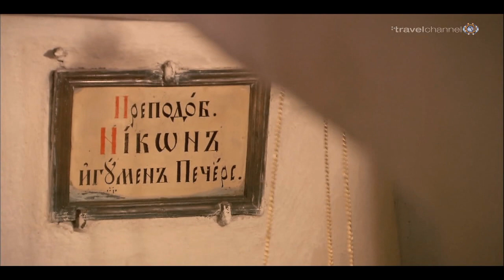Ансамбль Сирин - Душа моя.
Студия Маркел - видеоряд на песню Ансамбля Сирин - Душа моя. Использованы видеоматериалы о Киево-Печерской Лавре.